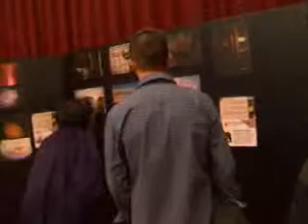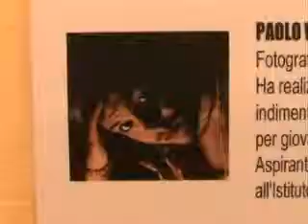ICMA - Inaugurazione FFI